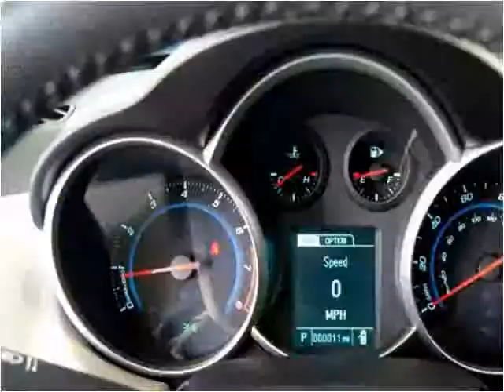2014 Chevrolet CRUZE LT New Cars Hamilton AL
This 2014 Chevrolet CRUZE LT is available from Fikes Chevrolet.